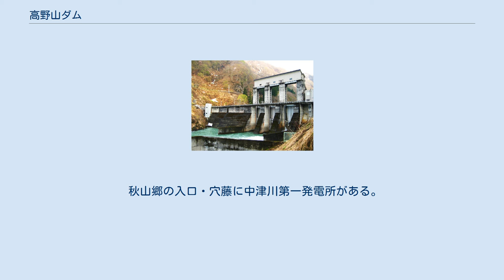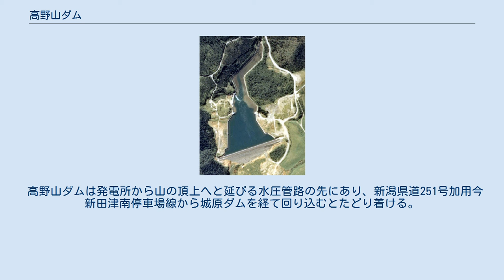高野山ダム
高野山ダム（こうのやまダム）は、新潟県中魚沼郡津南町、信濃川水系中津川（河道外）に建設されたダム。
高さ33メートルのロックフィルダムで、東京電力リニューアブルパワーの発電用ダムである。
同社の水力発電所・中津川第一発電所に送水し、最大12万6,000キロワットの電力を発生する。
 周囲を山で囲まれ、独自の文化をはぐくんできた秘境・秋山郷。
そこに近代化の波が押し寄せたのは大正時代のことである。
電力会社である信越電力は、中津川を流れる水を利用して電力を発生させることを計画。
その中核を担う中津川第一発電所は、3台の水車発電機を秋山郷の入口に相当する穴藤（けっとう）に設置し、最奥の切明（きりあけ）で取り入れた水を400メートルもの高さから落下させ、最大3万8,950キロワットの電力を発生するというものであった。
発電所直上の高台には水を一時的に貯えておくための調整池が設けられ、これは高さ19.5メートルのバットレスダムによって形成された。
日本において、水力発電用としての本格的なバットレスダムは高野山ダムが初であった。
 中津川の開発は下流から順次行われ、中津川第三発電所（860キロワット）が1919年（大正8年）着工、1921年（大正10年）完成。
同年、中津川第二発電所（1万8,000キロワット）が着工、1923年（大正12年）完成。
中津川第一発電所は1922年（大正11年）着工、1924年（大正13年）に完成した。
輸送力を確保し工事を円滑に進めることを目的に鉄道路線が中津川沿いに敷設されたが、これは交通の便のなかった秋山郷の人々の暮らしを一変させるものであった。
工事に参加した秋山郷の人々の中には、給料のよさから古くからの暮らしをやめる者が多く出たという。
その一方で朝鮮人労働者の作業環境は劣悪であったといわれる。
タコ部屋労働の果てに命を落とした人々の遺体が川を流れ下ったという話が「信濃川朝鮮人虐殺事件」として新聞を通じて広まった。
なお、中津川の開発を終えた信越電力は信濃川本川の開発（信濃川発電所・西大滝ダム）も計画していたが遅々として進まず、不況のあおりを受けて東京電灯に吸収合併されている。
 戦後、中津川流域の水力発電所は東京電力が継承した。
同社は中津川の水源にダムを築き、広大な野反湖を誕生させ、すぐ下流には渋沢ダムおよび切明発電所（2万キロワット）を新設した。
1972年（昭和47年）には中津川第一発電所で水車発電機を1台増設し、既設発電機の増強とあわせ総出力を12万6,000キロワットとした。
それに伴って高野山ダムでは貯水量拡大を目的とした再開発事業が行われた。
旧ダムは撤去され、ロックフィルダムに刷新。
これは表面をアスファルトで舗装し水をせき止める表面アスファルト遮水壁型フィルダムである。
また、発電所の出力調整による河川水位の急激な変動を抑えるため、発電所の放水路に逆調整池として穴藤（けっとう）ダムを建設した。
 再開発の手は下流の発電所にも伸ばされている。
1954年（昭和29年）、中津川第三発電所を廃止し、代わりに下船渡発電所（6,100キロワット）を設置。
中津川第二発電所についても1994年（平成6年）に出力を2万700キロワットへと増強。
さらに穴藤ダムから発電所直上の調整池までに存在するわずかな落差を利用した水車発電機が増設され、2万2,500キロワットとなっている。
 秋山郷の入口・穴藤に中津川第一発電所がある。
新潟県津南町中心市街地から国道405号を南下、中津川に面した発電所建屋のすぐ近くに穴藤ダムがある。
その天端は車道になっている。
 高野山ダムは発電所から山の頂上へと延びる水圧管路の先にあり、新潟県道251号加用今新田津南停車場線から城原ダムを経て回り込むとたどり着ける。
そこにバットレスダムであった当時の面影を残すものはない。